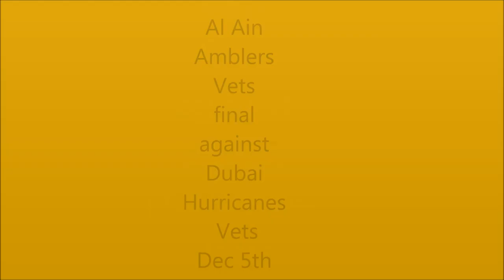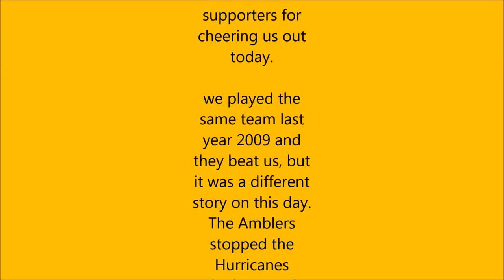Gulf Vets Final Al Ain Amblers vs Dubai Hurricanes Dec 05, 2009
Vets Gulf Cup Final Dec 5th 2009 Dubai 7s Stadium main pitch, Al Ain Amblers vs Dubai Hurricanes won by AA Amblers 12-10. Hurricanes had earlier beat the Amblers in pool play 15-7.